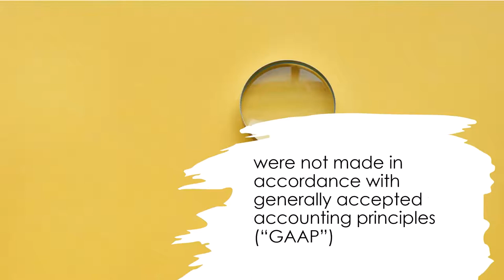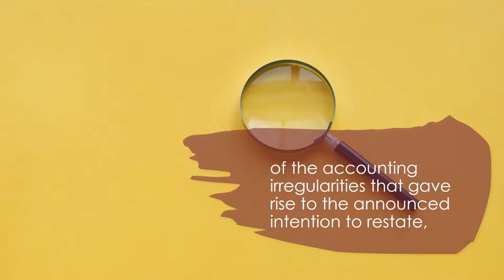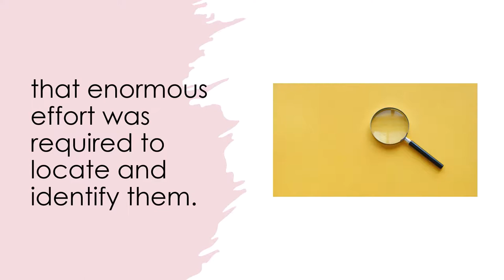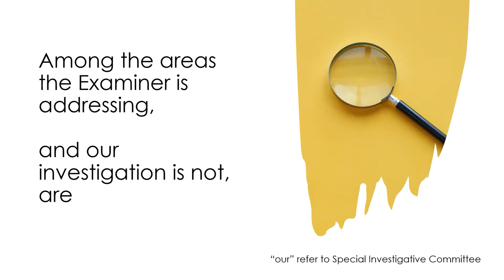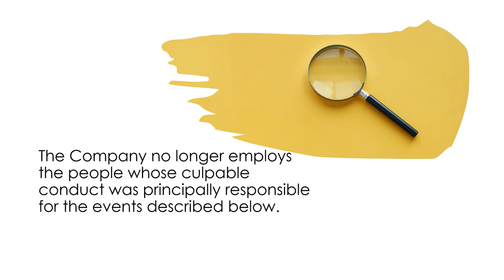Company Fraud WorldCom Investigation - Background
On June 25, 2002, WorldCom announced that it intended to restate its financial statements for 2001 and the first quarter of 2002. It stated that it had determined that certain transfers totaling $3.852 billion during that period from “line cost” expenses (costs of transmitting calls) to asset accounts were not made in accordance with generally accepted accounting principles (“GAAP”). Less than one month later, WorldCom and substantially all of its active U.S. subsidiaries filed voluntary petitions for reorganization under Chapter 11 of the Bankruptcy Code. WorldCom subsequently announced that it had discovered an additional $3.831 billion in improperly reported earnings before taxes for 1999, 2000, 2001 and first quarter 2002. It has also written off approximately $80 billion of the stated book value of the assets on the Company’s balance sheet at the time the fraud was announced.

On June 26, 2002, the United States Securities and Exchange Commission (“SEC” ) filed a lawsuit captioned Securities and Exchange Commission v. WorldCom, Inc., No. 02-CV-4963 (JSR). On July 3, the Honorable Jed S. Rakoff, of the United States District Court for the Southern District of New York, appointed Richard C. Breeden, former Chairman of the SEC, as Corporate Monitor, with the consent of WorldCom.

Song: Lazy Boy Blues - Unicorn Heads